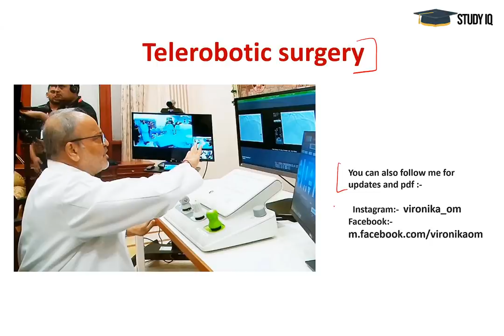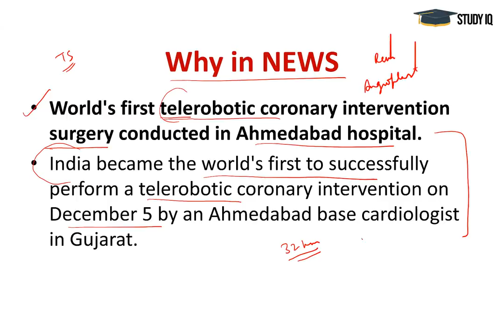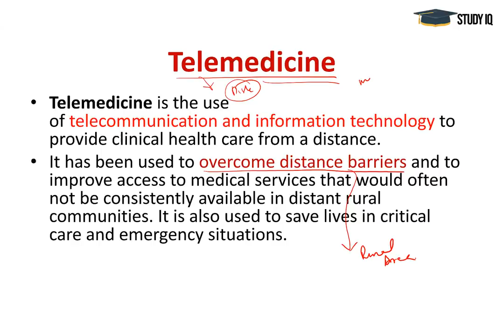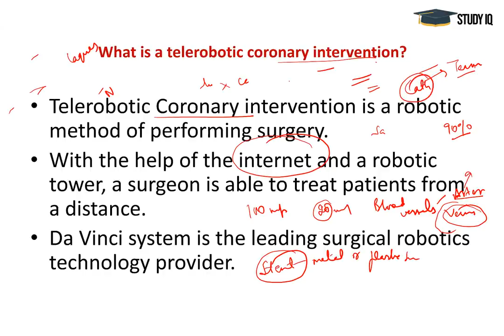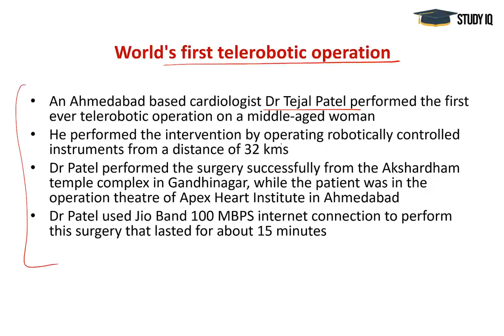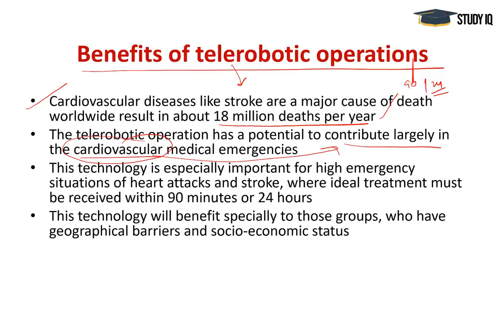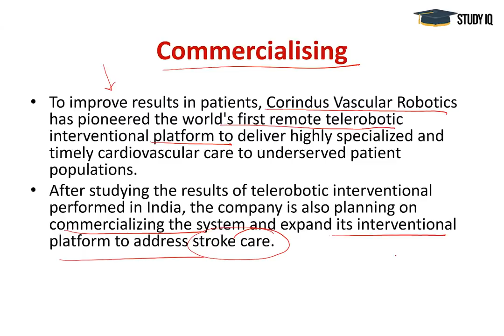World's first Telerobotic Surgery performed from 32 km away in India, Big breakthrough in e-Health